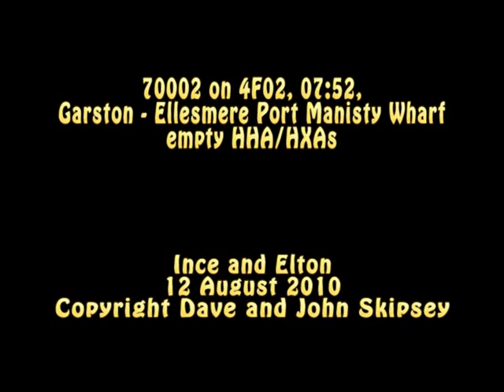70002 on 4F02, 07:52, Garston - Ellesmere Port Manisty Wharf empties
70002 on 4F02, 07:52, Garston - Ellesmere Port Manisty Wharf empty HHA/HXAs
Ince and Elton
12 August 2010